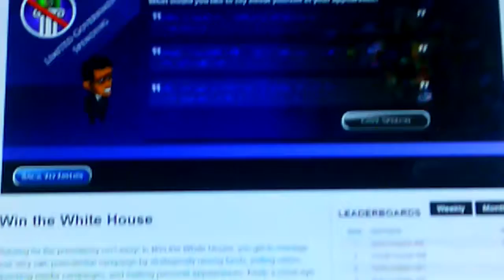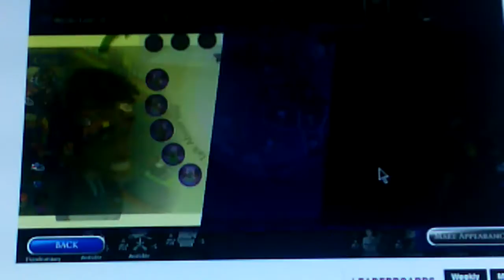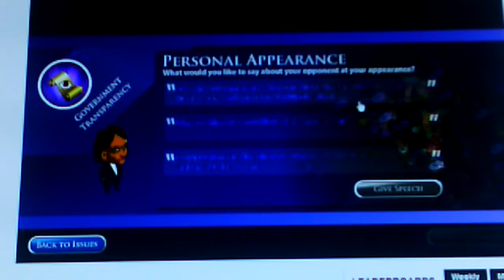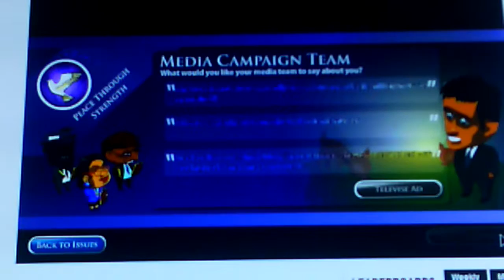Win the White House Ep.2